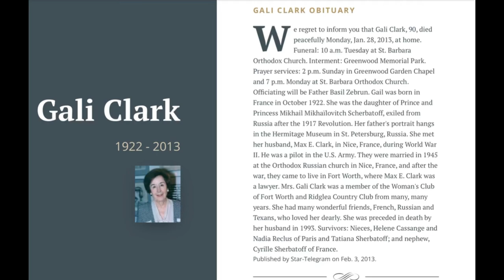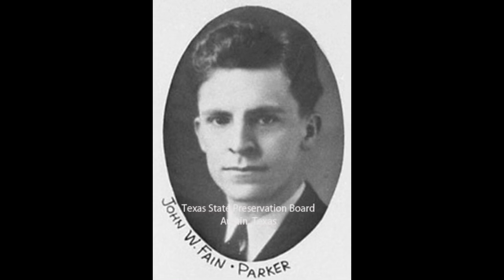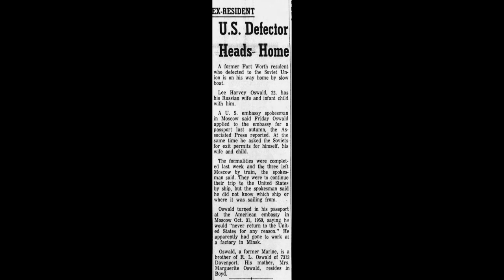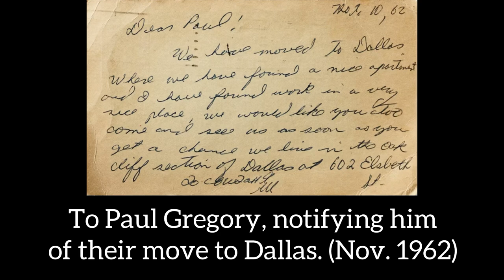LEE HARVEY OSWALD’S Life: Fort Worth (Part 2)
Lee Harvey Oswald lived with family in Fort Worth, Texas, after returning from the Soviet Union. This video chronicles the summer of 1962, friendships made and lost, building a life with Marina, dealing with the attention of the FBI and the stresses of returning to the United States. This is part 2 of the life of Lee Harvey Oswald. Part one discussed his younger years, the Marine Corps, and years in the Soviet Union. This series will cover his entire life.